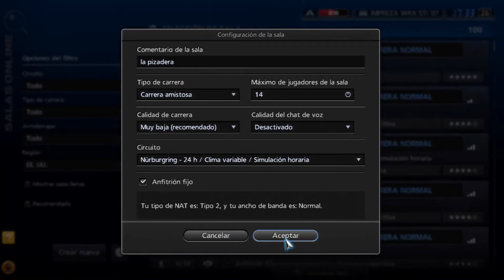Super GT Kart - Gran Turismo 5 (gfxr)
un pequeño montaje.. pero muuuy original.. en su clase.. no es el mejor.. pero tampoco esta mal.. disfrutenlo.. =)